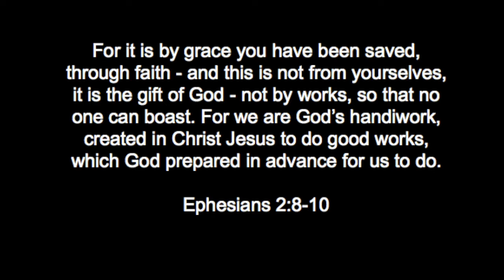XTB Favourite Verses: Ephesians 2 verses 8-10